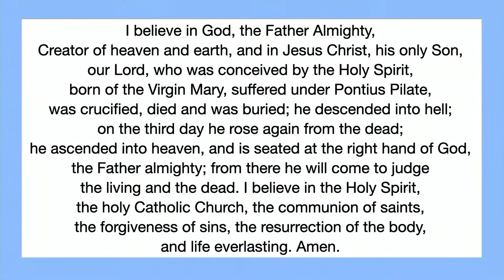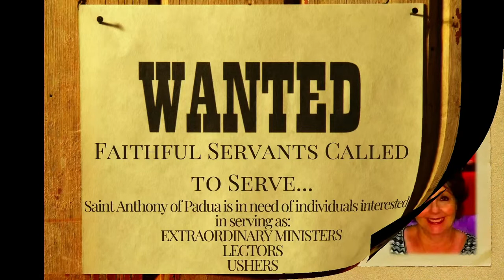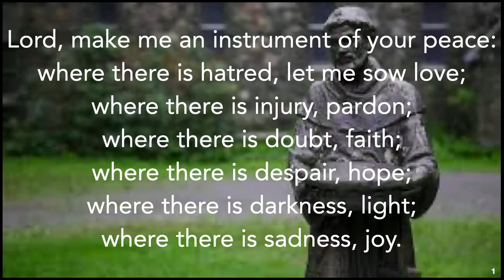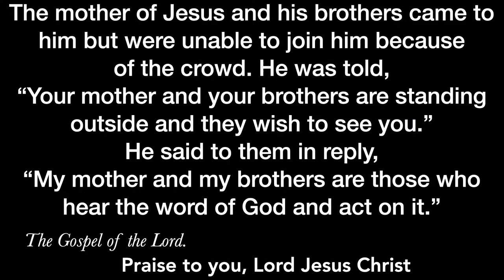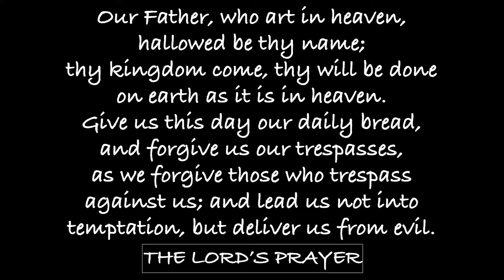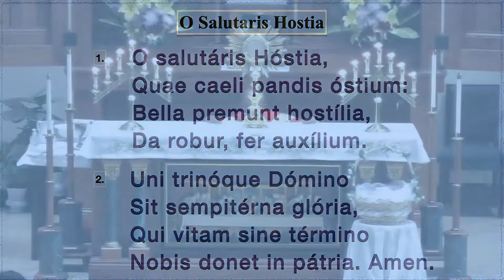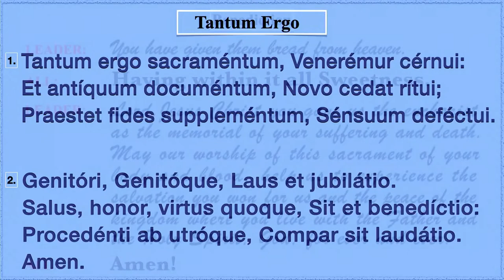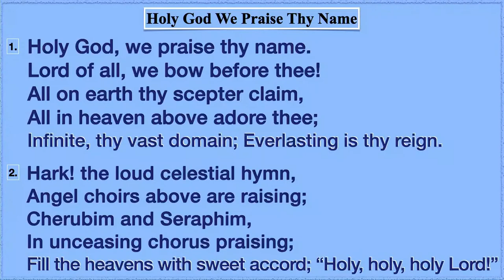5:30 PM Mass | Memorial of Saints Andrew Kim Tae-gŏn, Priest, & Paul Chŏng Ha-sang | 9/20/2022